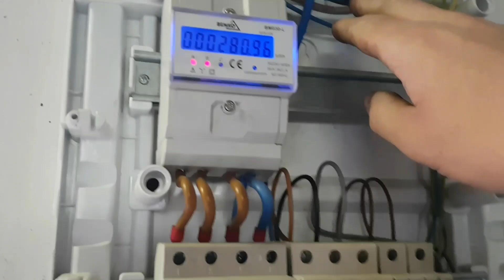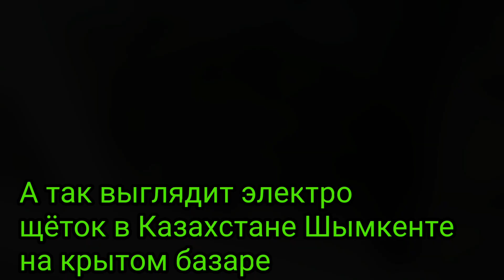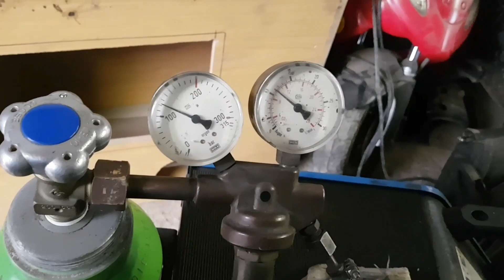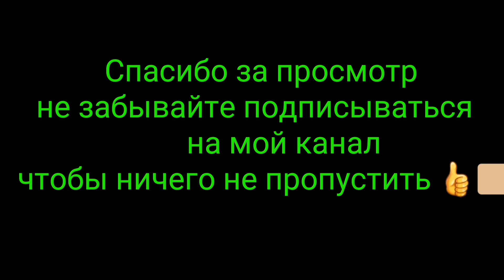Варим выхлопную трубу на Ниссан Патрол Nissan Patrol Y60 Auspuff anfertigen Edelstahl